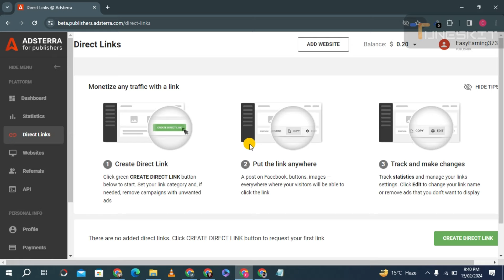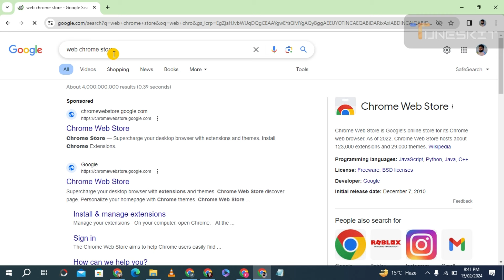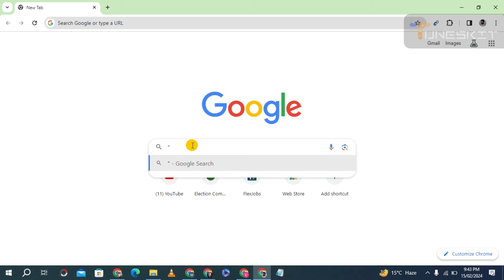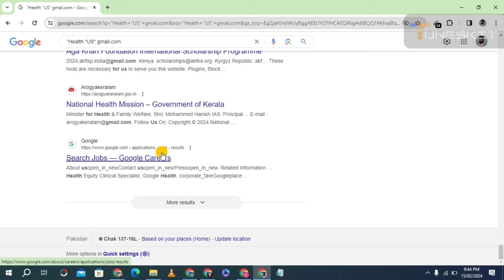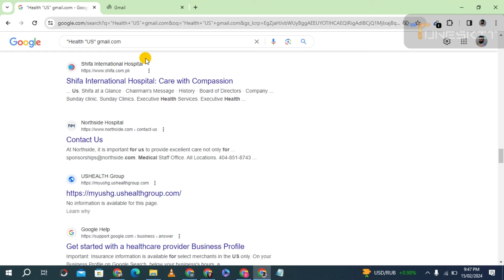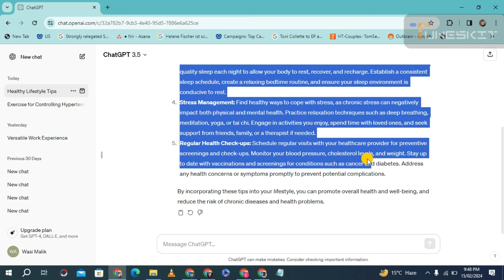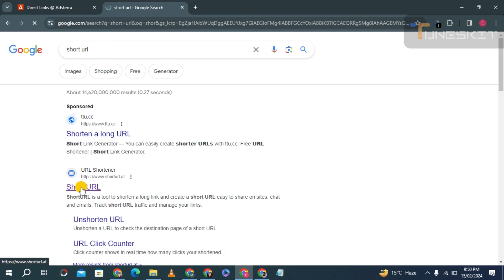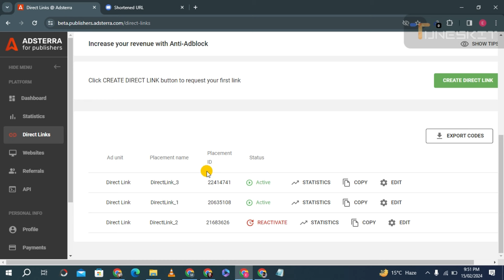Earn Money From Adsterra | Adsterra Earning Trick | Real Online Earning Method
Asslam-o-Alaikum!
aj ke video ma apko adsterra ka real earning method btao ga, ap log just gmail account ke help sy adsterra py earning kr sky gy..

Make money from adsterra
Adsterra high earning trick
How to earn money from adsterra in pakistan
How to earn money from adsterra direct link
Adsterra direct link earning trick with gmail
Adsterra direct link with  Google
Make money from adsterra with high cpm
Adsterra direct link earning tips
How to share adsterra direct link on gmail
How to promote adsterra direct link on gmail
Earn money online without investment from adsterra direct link and gmail
Earn money online for gmail
Online Earning
Make money online without working
adsterra arbitrage
adsterra
adsterra cpm
adsterra earning
adsterra loading
Online earning karne ka aasan tarika
Online earning karne ka sabse aasan tarika
Online earning karne ka tarika 2024
Earn money online with investment
How to earn money online
Online earning karne ka best tarika
Online earning kaise kare mobile se
Online earning kaise kare pakistan mein
Online earning karne ka asan tarika